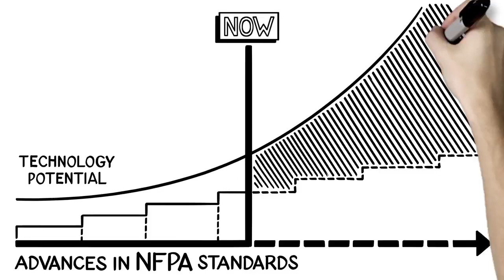MSA G1 SCBA Whiteboard: Revolutionary Safety Explained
MSA brings a new perspective to firefighting with a mission to keep you safe at all times. As times change, so does the world of firefighting. MSA’s G1 SCBA is more than just a component meant to provide air. Through integrating every function into its design, the MSA G1 SCBA equips firefighters with revolutionary safety capabilities.